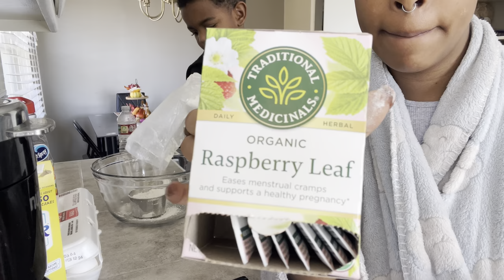What's Cooking In The Kitchen? Breakfast Food VLOG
Guess what's cooking in the kitchen? Its a healthy living adventure with my 4 year old! Watch as my little chef takes charge, making pancakes for breakfast. Its a delightful sight to see my 4 year old making breakfast with so much enthusiasm!